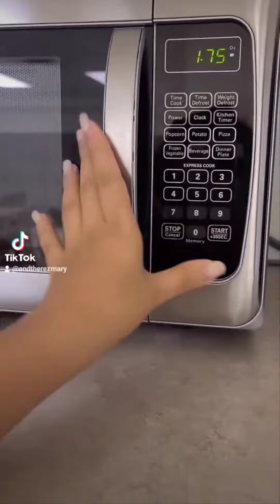Law School Tiktok Compilation ⚖📖🔥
Just a compilation of some of my Law School adventures!

law school tiktok, law school student, law school day in the life, law school